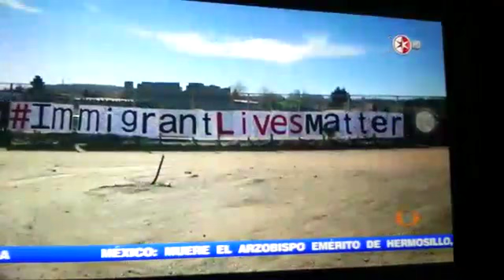Visita del Papa a Ciudad Juarez. A 24hrs de la Historia.